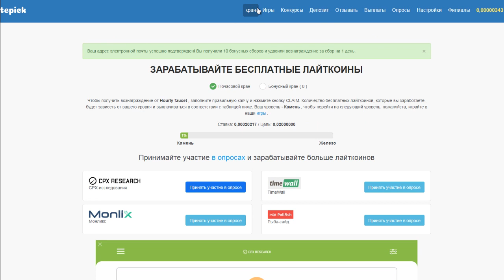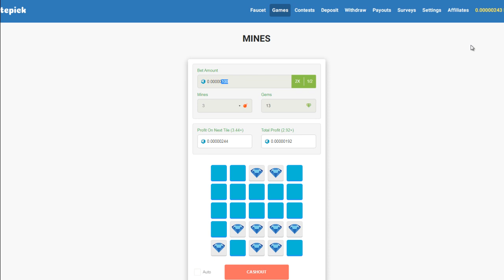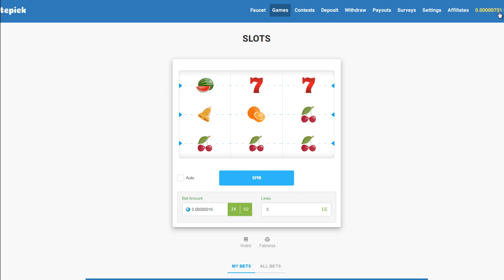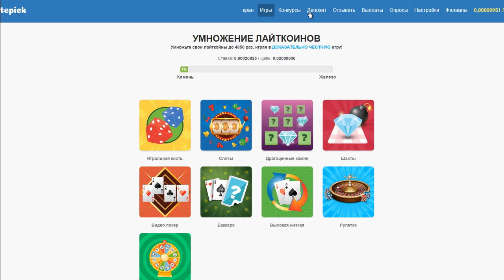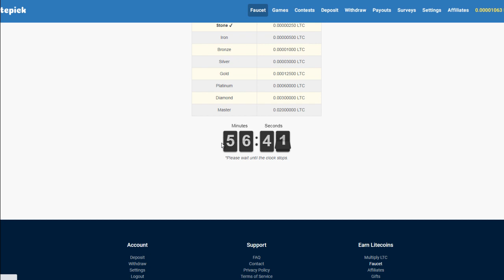Онлайн казино с бесплатным криптовалютным краном (без верификации) Криптовалюта каждые 5 минут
litepick.io GAME 300 монет за регистрацию
BCH GAME 300 монет за регистрацию
Tronpick 5000 TRX за регистрацию
Краны криптовалюты: игры, раздачи, бесплатно!
Онлайн казино с бесплатным криптовалютным краном (без верификации) Криптовалюта каждые 5 минут и каждый час. Играй бесплатно выигрывай реальные деньги. Free Bitcoin Cash Guide
Бесплатные краны криптовалюты - это не только простой способ получить бесплатные монеты, но и увлекательный опыт, который может стать настоящей игрой. Эти краны предлагают различные игры, которые помогают игрокам заработать криптовалюту.

Некоторые из них предлагают играть в кости, где вы можете увеличить свой выигрыш с помощью удачи и стратегии. Другие краны предлагают игры типа «рулетка», где вы можете выбирать цвет или число и получать выигрыш в зависимости от того, где шарик остановится.

Есть также краны, которые предлагают игры на удачу, такие как лотереи или конкурсы, где вы можете выиграть большую сумму криптовалюты. Некоторые краны предлагают игры, в которых вы можете участвовать вместе с другими игроками, что делает игру еще более увлекательной.

Кроме того, на многих кранах есть системы бонусов, которые позволяют игрокам зарабатывать больше криптовалюты, если они играют регулярно или выполняют определенные задания. Некоторые краны также предлагают программы лояльности, где вы можете получать бонусы и скидки за активность на сайте.

Все эти элементы делают игры на бесплатных кранах криптовалюты увлекательным опытом, который не только помогает заработать криптовалюту, но и дает возможность получить удовольствие от игры.